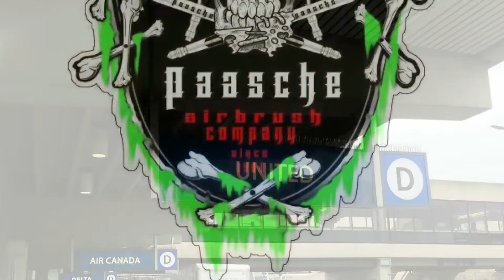Wicked Amusements and Stuartizm, Airbrushing the 3D Escape Room, an overview!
Flew home yesterday after completing my airbrushed duties were completed!

A Merry Christmas to u all, and a happy new year!